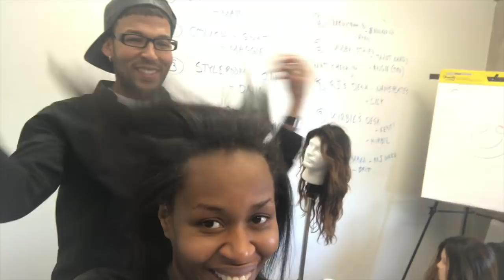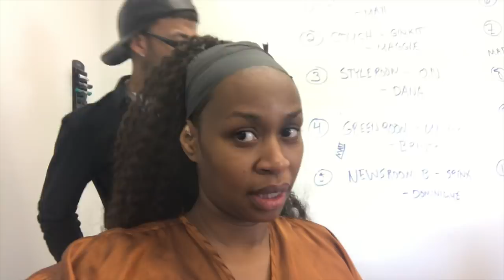The Day LA Was ON FIRE Vlog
LA was ON FIRE! But the show went on... Xoxo GloZell